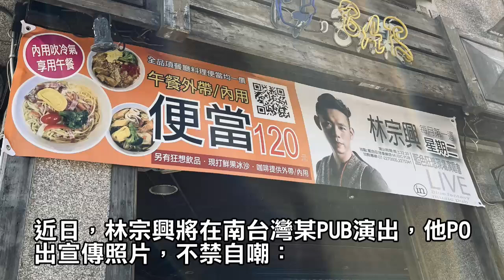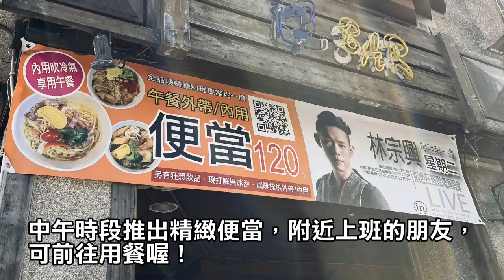選秀節目爆紅！他突PO照不唱歌「改賣便當維生」，認向父借百萬「專輯賣得很慘淡」